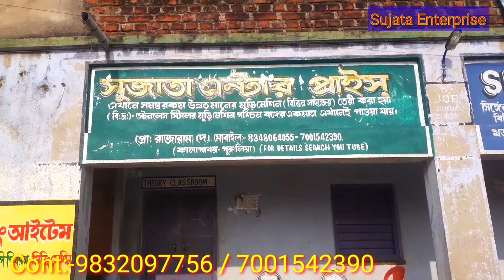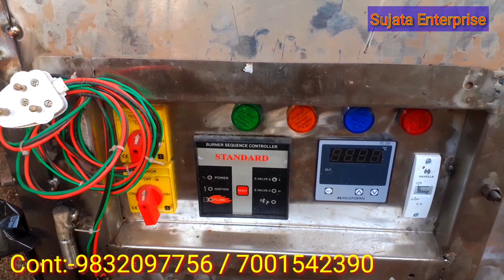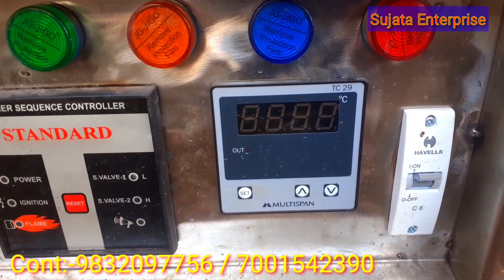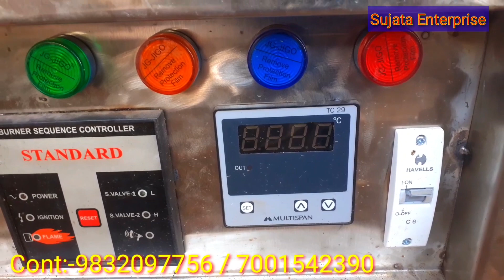murmura machine | lay machine | poha machine | ms and ss muri machine | muri making machine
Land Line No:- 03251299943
আপনাদের কাছে অনুরোধ পুরো ভিডিও দেখুন। 🙏🙏🙏
অবশেষে চুড়ান্ত সাফল্য।  এক নতুন ধরনের মুড়ি ভাজা মেশিন নিয়ে এলো সুজাতা এন্টারপ্রাইজ।  আপনার যে নতুন ধরনের মুড়ি ভাজা মেশিনটি বানানো হয়েছে,  সেই মেশিন ১কেজি গ্যাসে ১০০কেজি মুড়ি ভাজতে পারবেন।আপনারা যারা এই নতুন ধরনের মুড়ি ভাজা মেশিনটি নিতে চান অতিসত্তর আমাদের সাথে যোগাযোগ করুন।

*** ঠিকানা ***(Address):-
Vill+Po- Kalapathar,  PS-Kashipur
Dist-Purulia,  Pin-723121 (W.B)

Dropped pin
Near Kalapathar, West Bengal 723121

আমাদের কারখানায় বেকারি মেশিন পাওয়া যায়।  এই মেশিন আমরা নিজেরা বানিয়ে থাকি।  এই ব্যবসার  সাথে সাথে কেউ যদি  মুড়ি ব্যবসা করেন, আপনারা মুড়ি ভাজা মেশিননেও পেয়ে যাবেন ।
এই লকডাউনের সেরা ব্যবসা মুড়ি ব্যবসা।  আমাদের কোম্পানি থেকে মুড়ি ভাজা মেশিন কিনে এই ব্যবসা শুরু করুন, আর মাসে আয় করুন ৬০,০০০ টাকা। আমাদের এখানে সব ধরনের মেশিন পাওয়া যায়। যেমন ধরুন মুড়ি ভাজা মেশিন, চাল শুকনো করা মেশিন, বেকারি মেশিন, গম ভাঙা মেশিন ইত্যাদি ধরনের মেশিন পেয়ে যাবেন।

Machine Capacity :-
1hour ( 100kg-150kg)
1hour (150kg-200kg)
1hour (200kg-250kg)
1hour (250kg-300kg)
1hour (300kg-350kg)
1hour (350kg-400kg)
1hour (400kg-500kg)
1hour (500kg-1000kg)